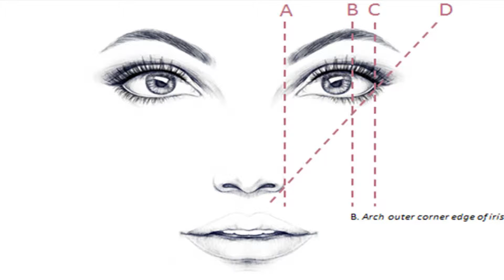BEAUTY SHOW - 160409 - P1